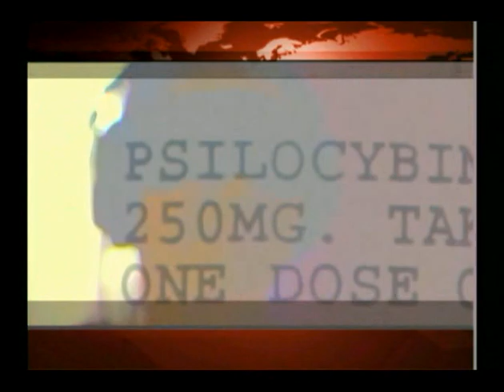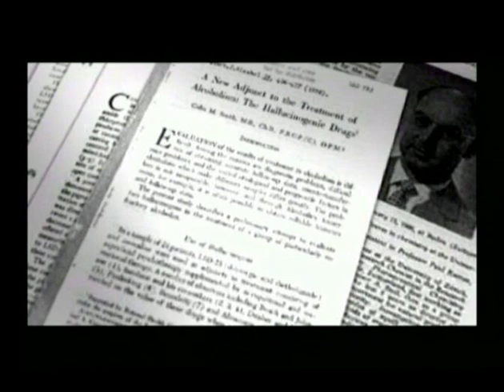Psilocybin and Cancer Anxiety - Part 1 of 2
Studying the use of the hallucinogen (psychedelic) psilocybin to treat cancer related anxiety.